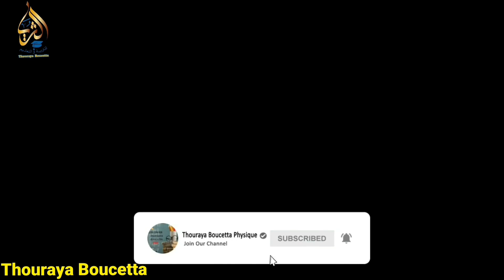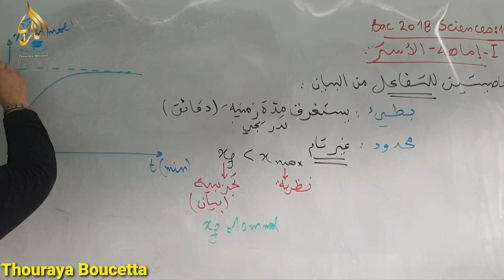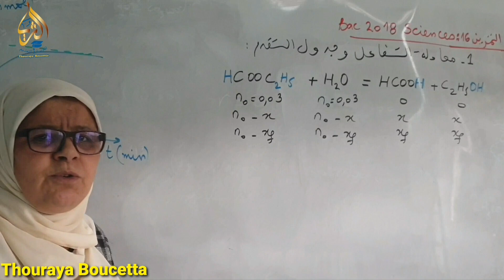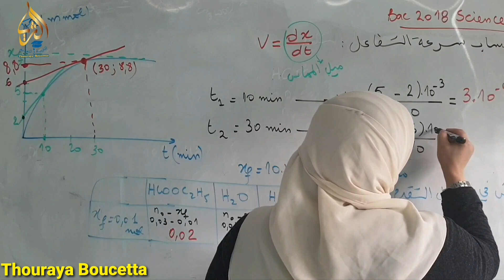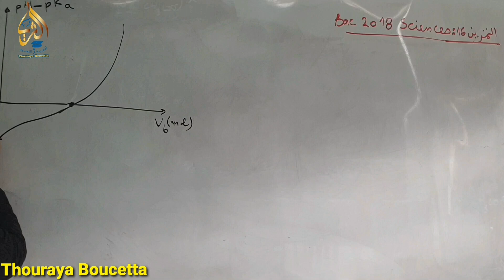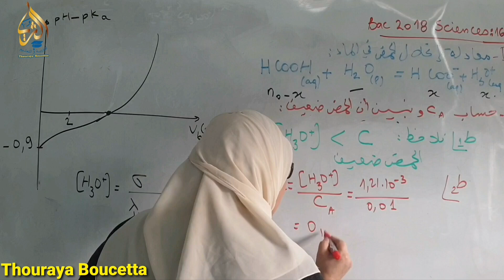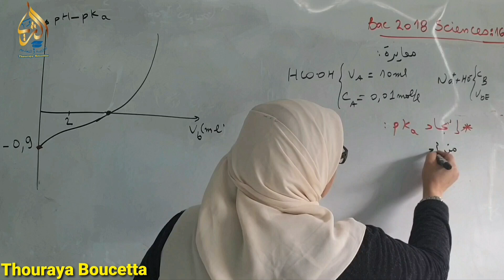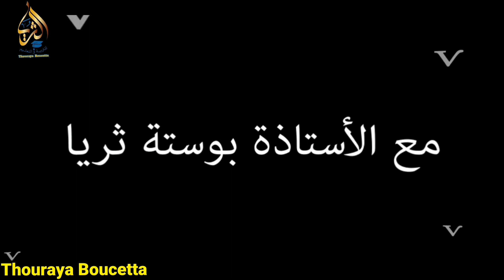تمرين 16 الأسترة و الإماهة Bac 2018 Sciences تمرين رائع مدمج بين الأحماض و الأسس والأسترة و الإماهة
تمرين مدمج بين الأحماض و الأسس و الأسترة و الإماهة يعتبر مراجعة جيدة للوحدة 4 لإنحلال الحمض و استعمال الناقلية و كذلك علاقة التكافؤ و نصف التكافؤو المفاهيم النظريةللنقاط المميزة ، كما نتطرق لتفاعل الأسترة و الإماهة للنقاط الرئيسية و للأسئلة النظرية، فهو مراجعة ممتازة لدرسين معا تجد نص التمرين في
groupe:
الثريا في العلوم الفيزيائية
على الرابط: